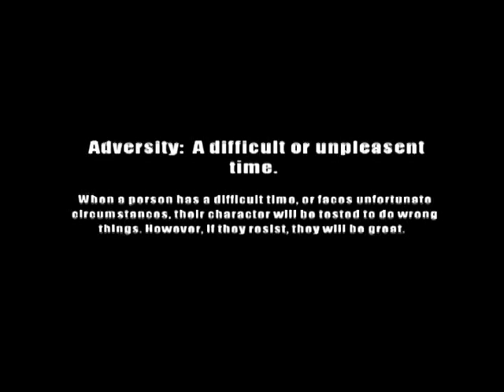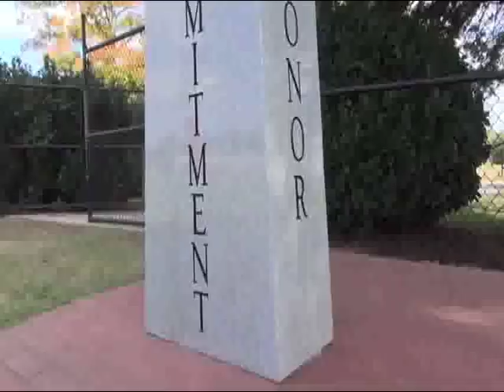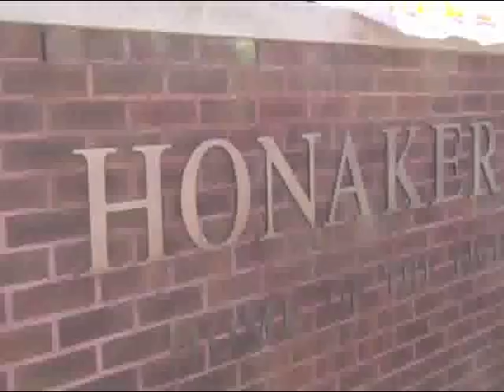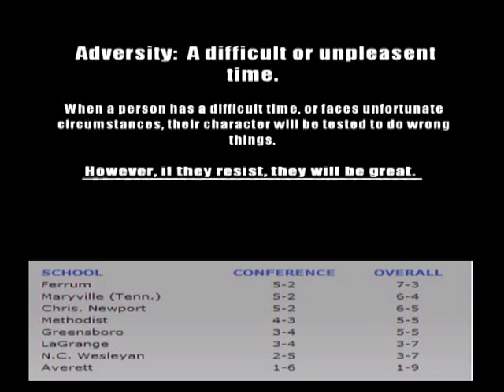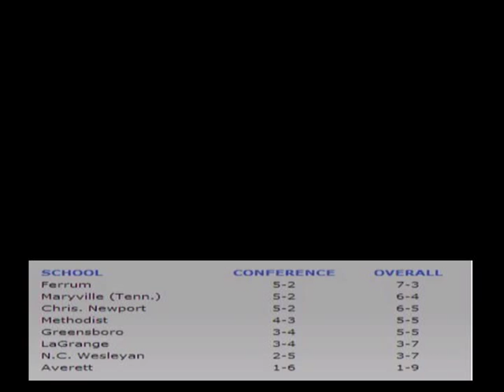2012 Maryville College Football Highlights.avi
MC Football Highlights from 2012 season